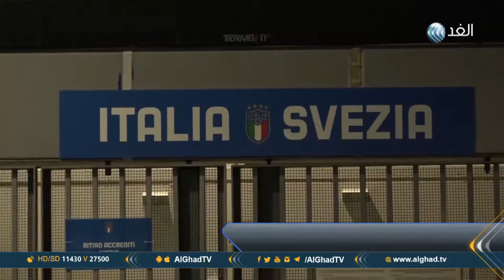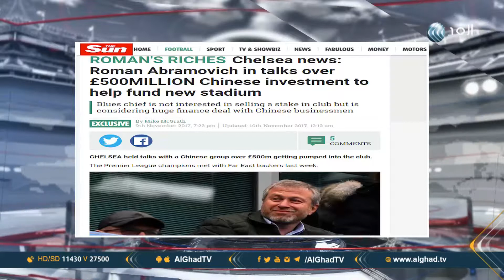برنامج السوق الرياضي | مدربو كرة القدم الأعلى أجراً لموسم 2017/2018 | حلقة 2017.11.21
نصف مليار يورو تأثير غياب إيطاليا عن كأس العالم، وتشيلسي يعول على رجال أعمال صينيين لتمويل بناء ملعبه الجديد، وأدوريز يجدد عقده مع أتلتيك بيلباو، وهوغو بوس تنهي تعاقدها مع الفورمولا وان، و عملية بيع تذاكر مونديال روسيا تستأنف نشاطها، هذه أبرز الموضوعات التي تناولتها حلقة السوق الرياضي